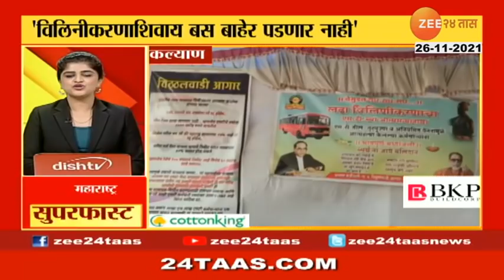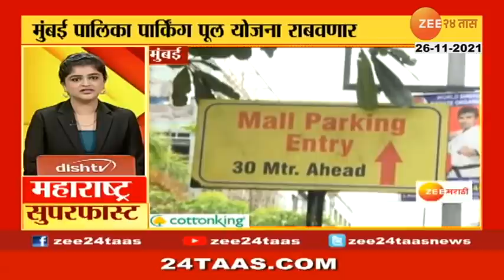आजच्या सर्व महत्त्वाच्या आणि मोठ्या बातम्या पाहा Maharashtra Superfast